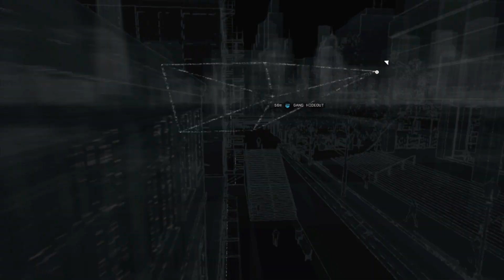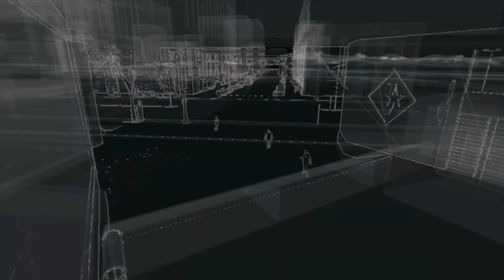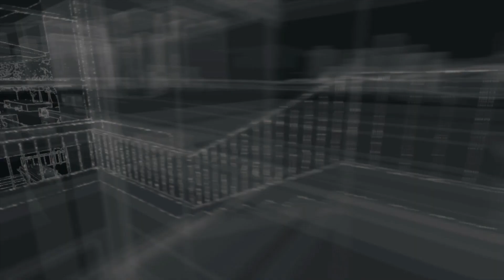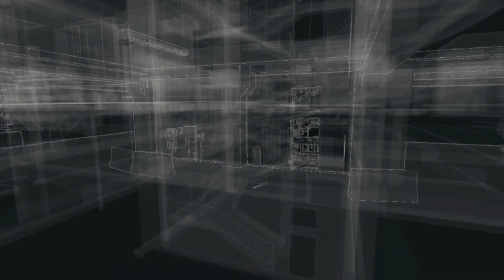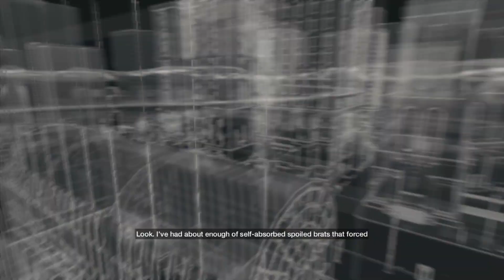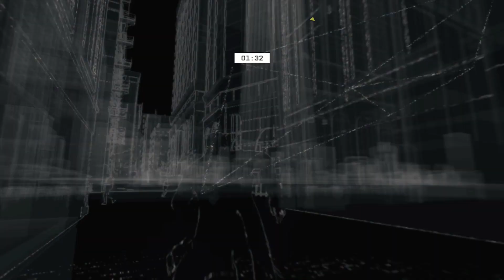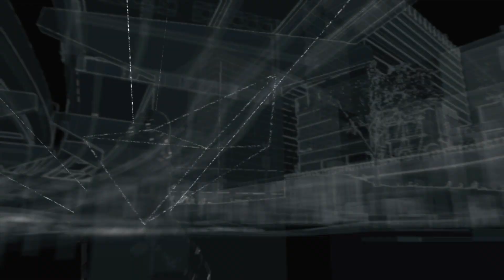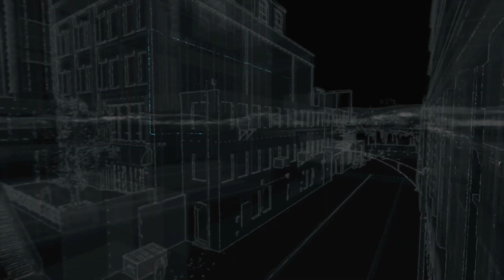Let's Play Watch Dogs | xiv | Edgelord On The Edge